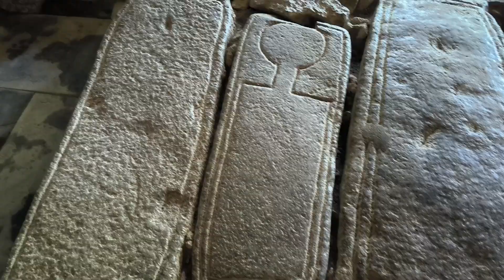Giorno 48 - 2 Giugno 2024 | SANAHIN & HAGHPAT - ARMENIA 🇦🇲 | Da Bali all'Italia senza aerei(o quasi)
Giorno 48 - Domenica 2 Giugno 2024 | SANAHIN & HAGHPAT - ARMENIA 🇦🇲 | Da Bali all'Italia senza aerei (o quasi).

Ultimo giorno in Armenia.
Visito i monasteri di SANAHIN & HAGHPAT.

Troverai tutti i video del viaggio, ordinati giorno per giorno, nella Playlist DA BALI ALL"ITALIA SENZA AEREI (o Quasi).

ABOUT ME:

sono Gabo, italiano innamorato dei viaggi e dell'Asia in particolare.

Dopo aver gironzolato per il mondo, vivo a BALI dal 2012.

Continuo a viaggiare e ad esplorare il mondo, sempre curioso e alla ricerca di luoghi unici e piatti locali da provare.

Ho trasformato la mia passione per il viaggio in un lavoro, condividendo le mie esperienze di viaggio sul mio sito LA MIA ASIA, su questo canale YouTube e sugli altri social.
Vedi qui sotto la lista dei Social e dei contatti.

Se ti va, lascia un commento al video ed un saluto.
Ciao e buon viaggio,
Gabo

PRIMA DI PARTIRE:

P.S.: Alcuni dei link presenti in questa pagina sono affiliate links, che significa che il mio sito guadagnerà una piccolissima commissione sui prodotti/servizi che compri, senza nessun costo aggiuntivo per te.
Tu spendi uguale ma aiuti LA MIA ASIA a crescere ... grazie. 🙏

☑ Hai già prenotato il tuo alloggio?

Il mio sito di prenotazione preferito è Booking.com poiché elenca hotel, appartamenti, B&B, case vacanze e Homestay e, nella maggior parte dei casi, non è necessario pagare fino all'arrivo nella struttura.
Dopo cinque prenotazioni, diventi membro del loro programma Genius che ti offre un ulteriore sconto del 10% su alcune  proprietà selezionate.

☑ Fai assolutamente un'assicurazione sanitaria!!!

Qui non si scherza, perchè molti paesi non hanno ospedali pubblici, e quindi potresti trovarti a pagare ingenti somme di denaro se ti dovesse succedere qualcosa.
Quando viaggio io utilizzo sempre l'assicurazione HeyMondo , e con il mio link avrai un 10% di sconto